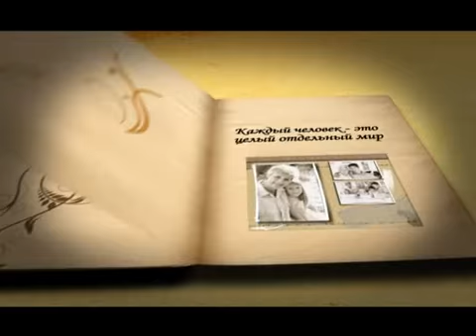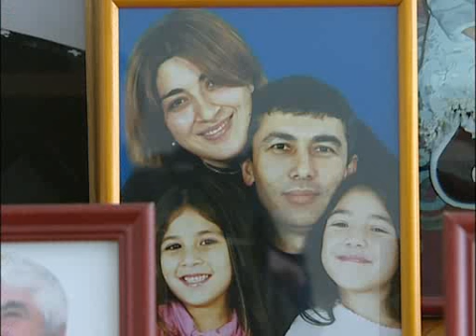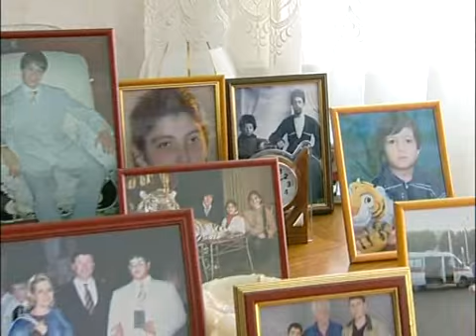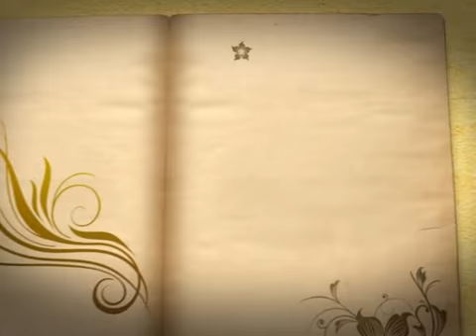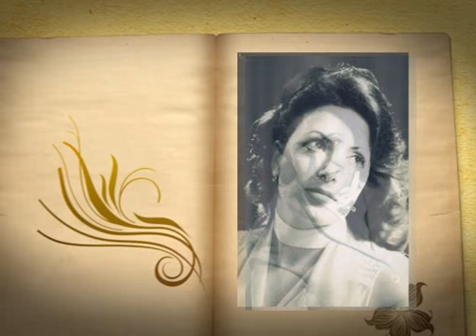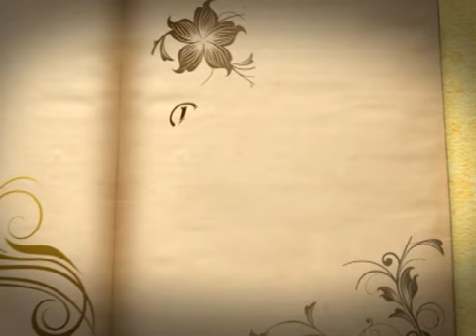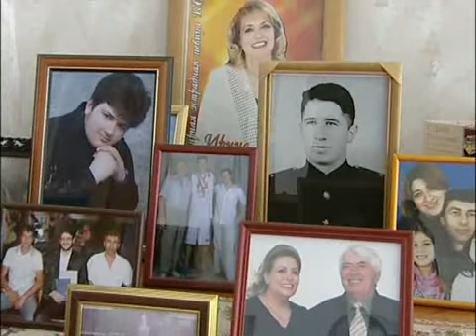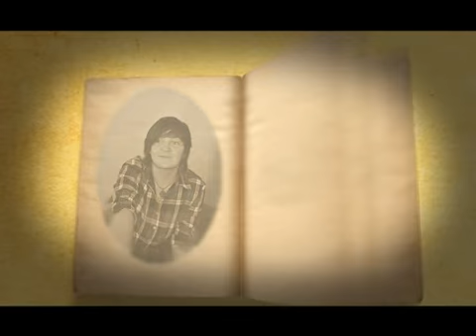Семейный альбом Куловы- Кимовы 16.12.2011